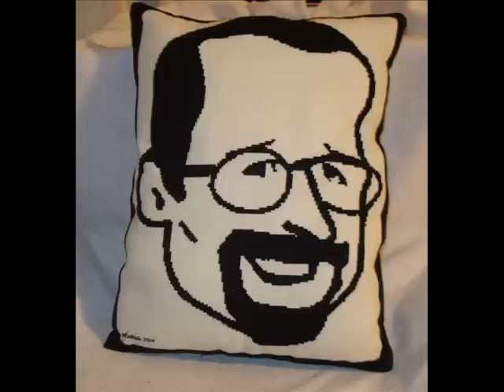Cross Stitch & Crochet slide show introduction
Here are some projects finished (just a few) all from Cross-Stitch, Crochet and Plarn. You can find more at: